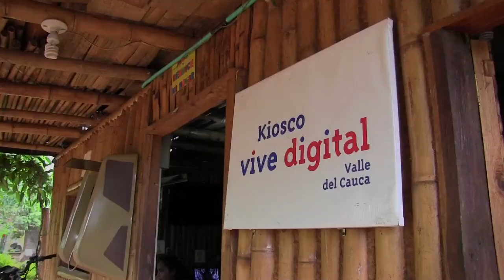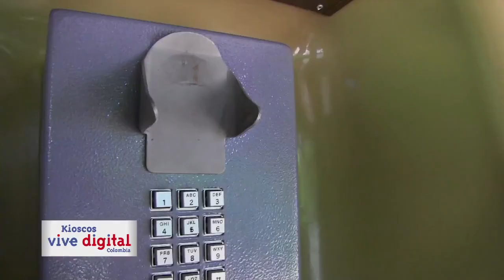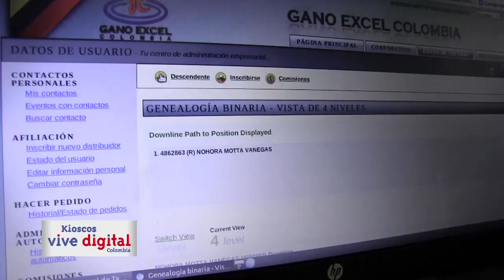Campaña Kioscos Vive Digital Valle del Cauca Inred 4